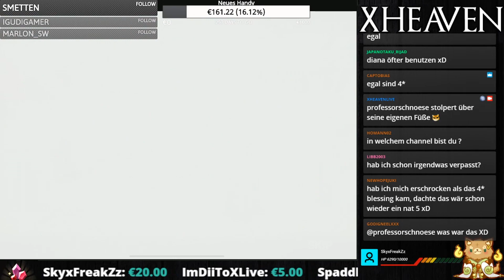SUMMONERS WAR 💥 3 TRANSZENDENZ-Rollen & 400+ MS - Große Beschwörung! ★ (Deutsch / German)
⭐️ Summoners War: Wir öffnen Transzendenz Schriftrollen & beschwören 5 Sterne Monster! ⭐️

💥 SUMMONERS WAR STREAM:
Heute wird es Zeit für eine große Beschwörung! Wir öffnen sehr viele Schriftrollen - unter anderem 3 Transcendence Scrolls. Wie viele NAT 5s werden wir bekommen? Einige große Segen warten auf uns.. :)

🔴 STREAMS jeden
• Samstag gegen 17 Uhr

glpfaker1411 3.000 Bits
skyxfreakzz 35€ & 2 Gifted Subs
florianloetscher 10,60€
Spaddl 5€
ImDiiToXLive 5€